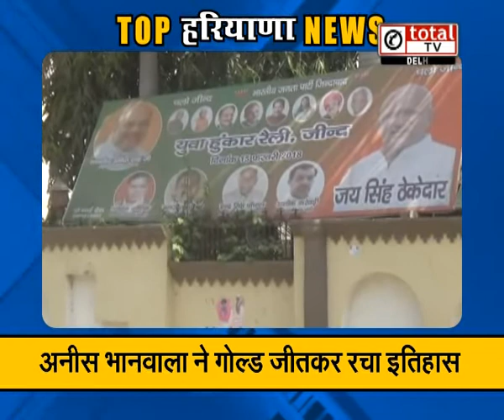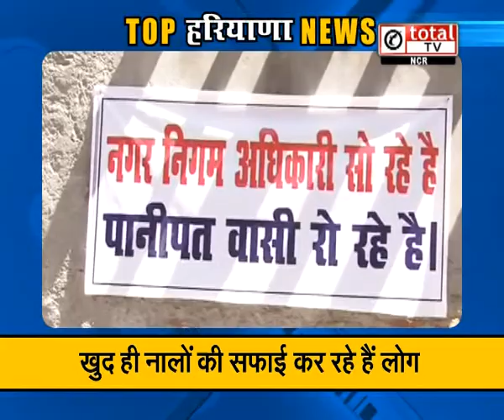“फसल जलकर खाक, मुआवजे की मांग": Top News Of Haryana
Tata Sky : 585
Airtel: 340
Videocon: 316